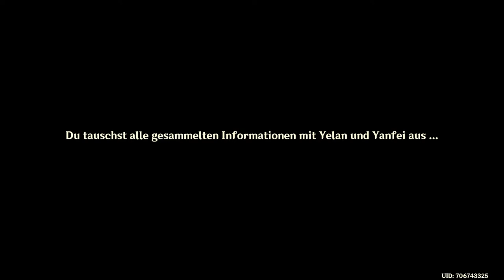Genshin Impact - Event/Story - Unheilvoller Pfad act.2 - T2 - 2022.06.01